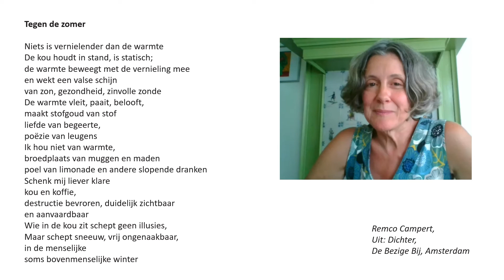tegen de zomer - Remco Campert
Zo lees ik het gedicht TEGEN DE ZOMER van Remco Campert uit de bundel ''Dichter'' (De Bezige Bij 1995)